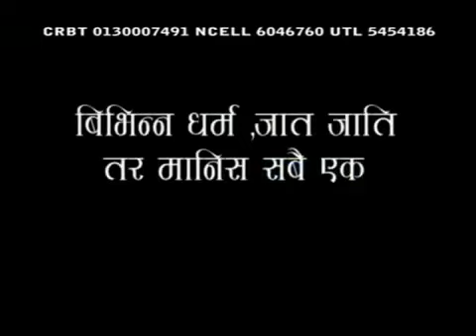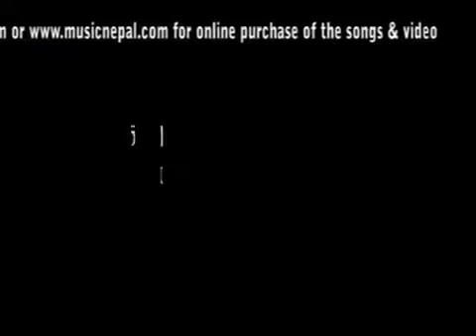Euta Geet Malai Pani - Sargam Sagar | Nepali Song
Nepali Song Video "Euta Geet Malai Pani" By Sargam Sagar only on Music Nepal official YouTube channel.

Right for this video is provided by Conch Creative Pvt.Ltd.

Nepali Song - Euta Geet Malai Pani
➤Singer – Sargam Sagar
➤Lyrics – Sargam Sagar
➤Camera – Ravi Sayami